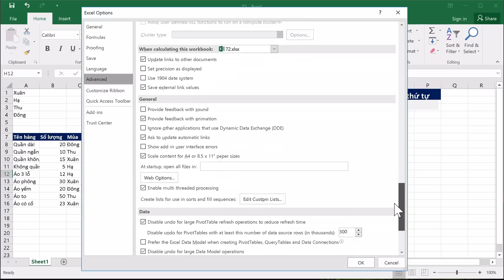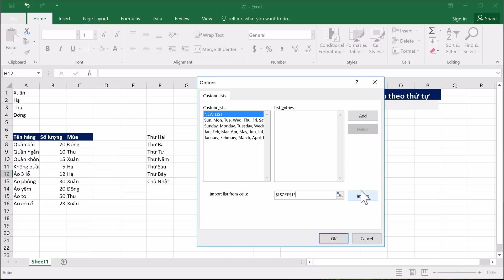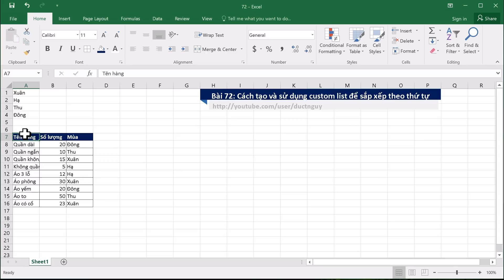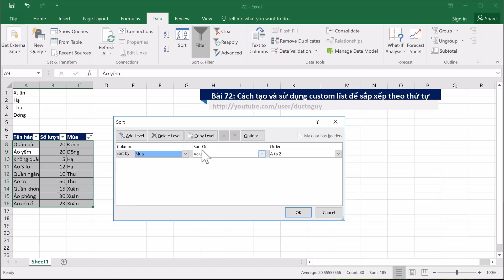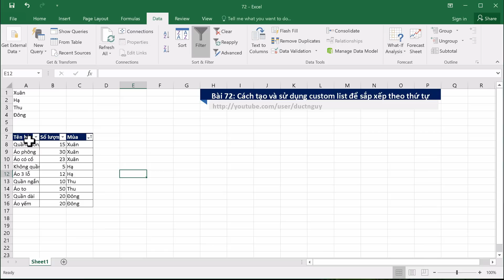Học Excel Cơ Bản | 72 Cách tạo và sử dụng custom list để sắp xếp dữ liệu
▷ Xem thêm "Tự động hoá Excel và báo cáo với VBA"

Tạo và sử dụng custom list trong Excel để dùng cho Fill Series và sắp xếp dữ liệu. Sắp xếp dựa vào custom list.